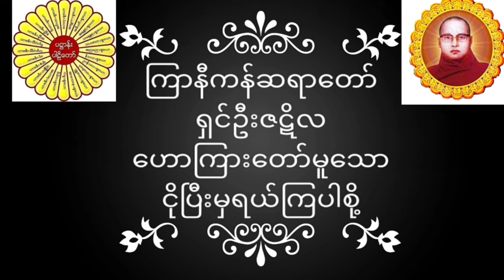ကြာနီကန်ဆရာတော် ရှင်ဦးဇဋိလ ဟောကြားတော်မူသော ငိုပြီးမှရယ်ကြပါစို့ တရားတော်